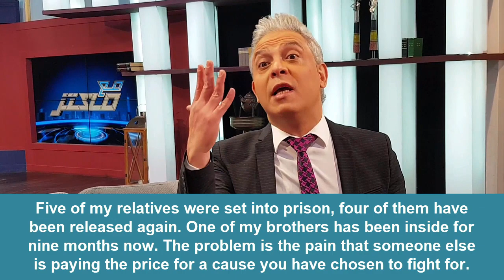Istanbul Hub for Arab Dissidents. Episode 2/Arab Affairs with Rena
My interviews with Ayman Nour and Moataz Matar.